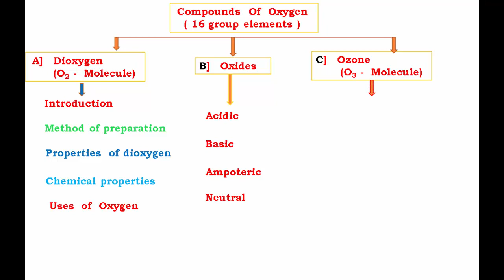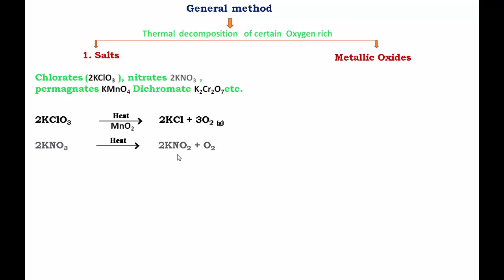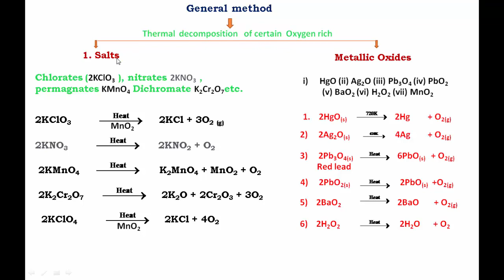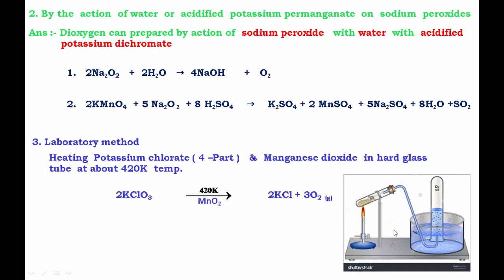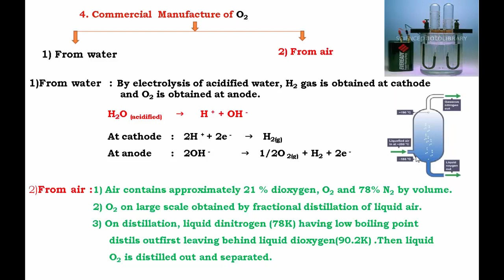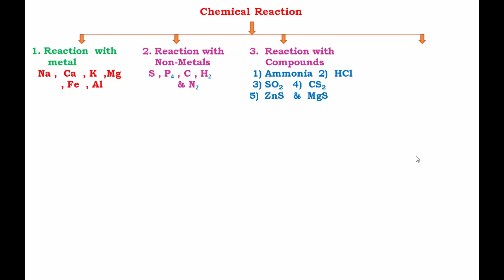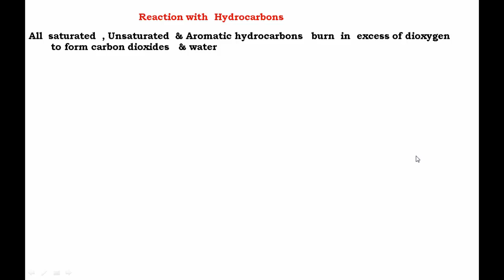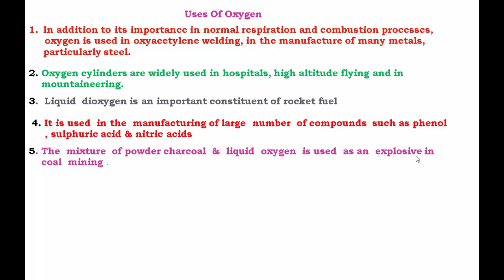P- Block Elements Oxygen ( Preparation , Properties & Uses )